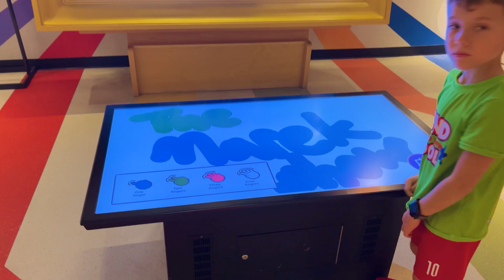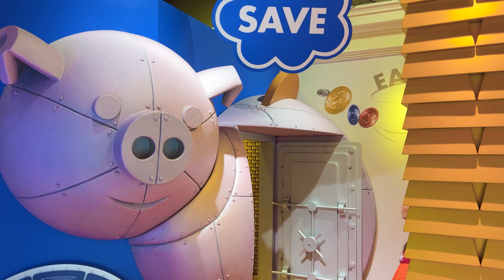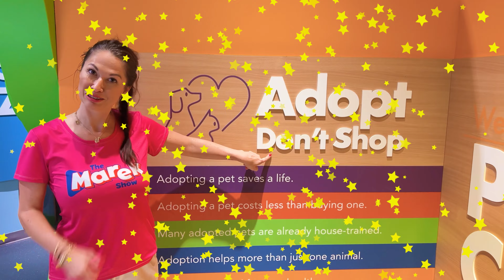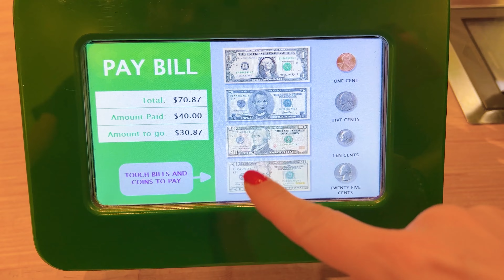Marek explores the Children's Museum 🚸 in Miami | Learning by playing for kids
Marek and mom visit the Children's museum in Miami, have a lot of fun, and learn about art and music, the human body in the Emergency station, the physical activity of firemen, how to keep in shape in the children's fitness center, how to navigate a ship and work in the port and how to take care about animals in the vat center.